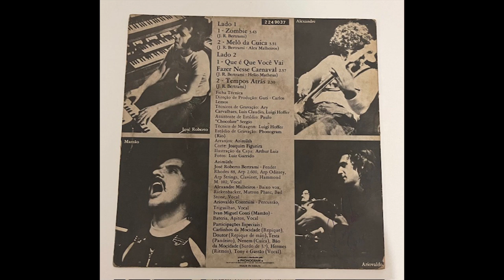Azymuth / EP / 1975 / Brazil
Azimüth‎– Azimüth
Label: Polydor ‎– 2249 037
Format: Vinyl, 7", 33 ⅓ RPM
Country: Brazil
Released:1975

Tracklist

A1 Zombie
Composed By – J. R. Bertrami*
3:43

A2 Melô Da Cuíca
Composed By – Alex Malheiros, J. R. Bertrami*
3:51

B1 Que é Que Você Vai Fazer Nesse Carnaval
Composed By – Helio Matheus, J. R. Bertrami*
2:57

B2 Tempos Atrás
2:30